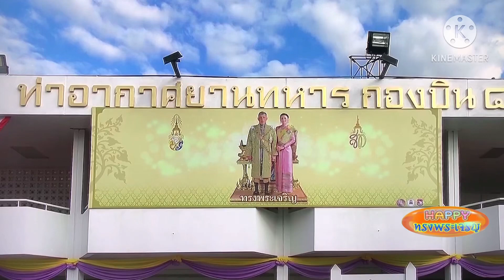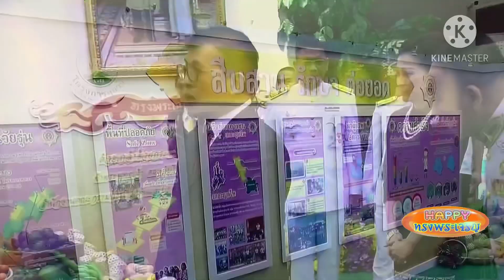ในหลวงหล่อมากพระราชินีก็สดใสเพคะ วันนี้เปิดโครงการหลวง คลิปเต็ม